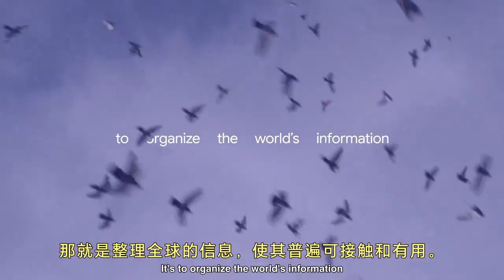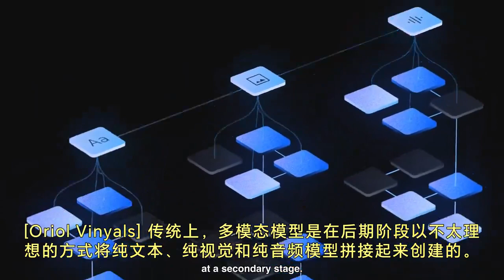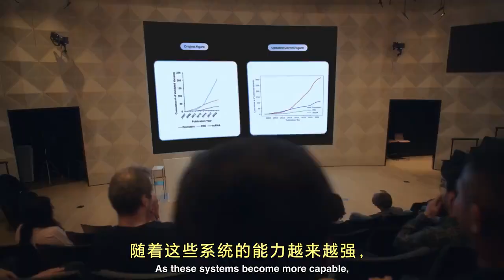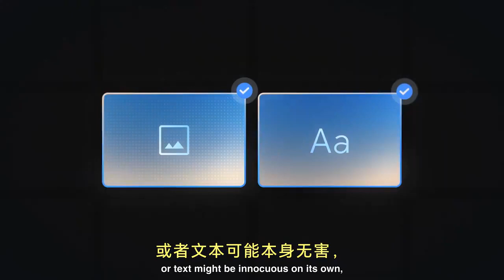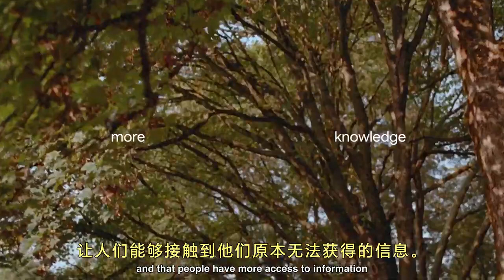Gemini: The AI Behind Google's Transformation(1)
Sundar Pichai reveals the many possibilities of AI & Gemini. Get a glimpse of the future of technology today!